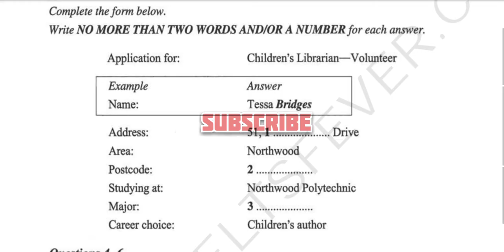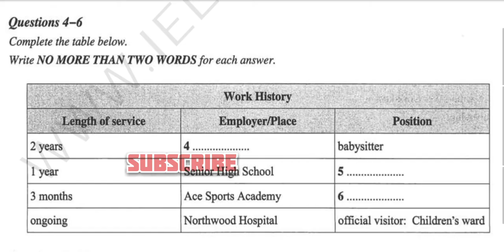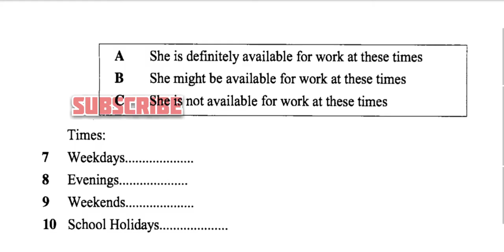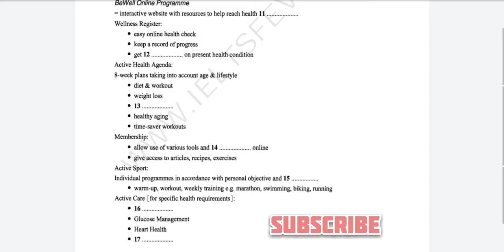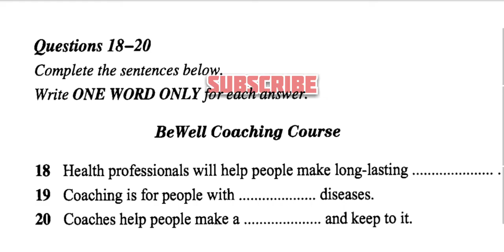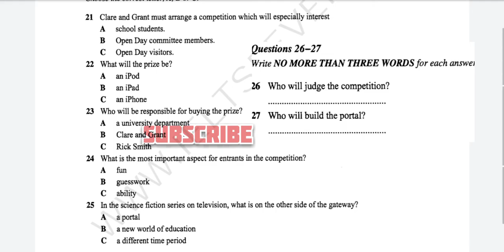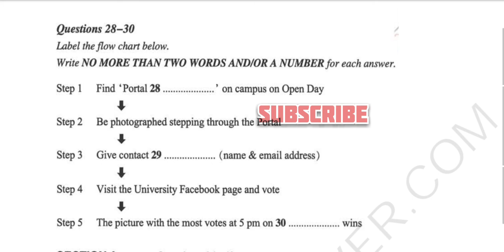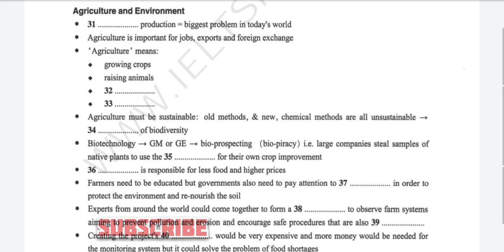Application for: children's Librarian-Volunteer | HD AUDIO | 1080p | listening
Application for: Children's Librarian-Volunteer
Example
Answer

Name:Tessa Bridges

Address:

51, 1.Northwood Drive
Area:

Postcode:

2..

Studying at:

Major:

Career choice:

Northwood Polytechnic

3

Children's author